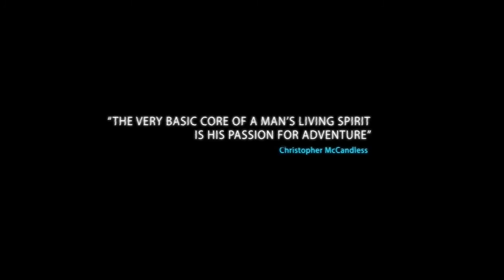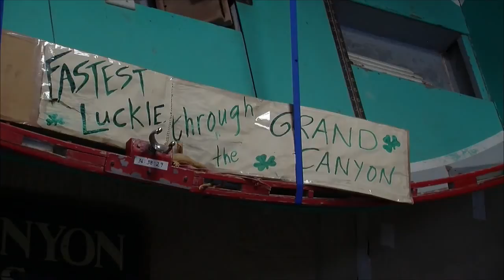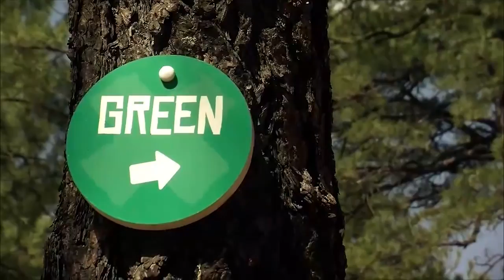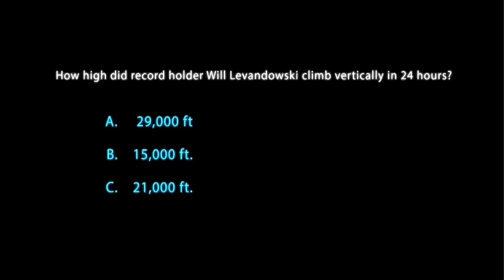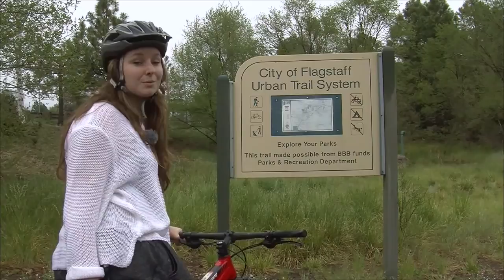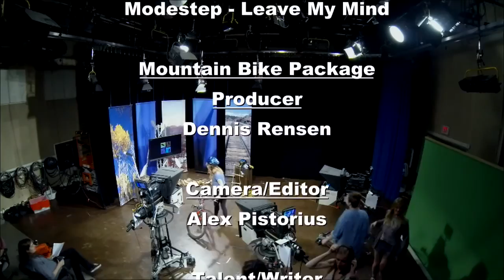Darizona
Darizona is a 20-minute show that focusses on adventurous acitvities in the Northern Arizona area. The show consists of four packages that each cover a particular activity. These packages are all three to five minutes long and tell personal experience stories as well as important information. The show provides more insight into activities in the Northern Arizona area and will therefore be applicable to tourists. Darizona is produced by a group of International Media and Entertainment Management- students from the NHTV University of Applied Sciences in Breda, the Netherlands. The show is the final product of a three-week workshop at the Northern Arizona University in Flagstaff, AZ, United States of America.

White Water Rafting: Sun, mountains, water and adventure. Learn about what it takes to be a part of the ultimate adventure sport out here in northern Arizona: White Water Rafting! Besides hearing about the adrenaline rush and the sense of excitement, you'll also learn about the amount of preparation it takes to head out on the Colorado River with the OARS crew from Flagstaff.
Pleun Martens - Producer
Eleane Kuiper - Writer
Jason Burgess - Camera/Editor
Lies Dijkhuizen - Assistant/Marketing

Rock Climbing: Go on an adventure with Eva van Beurden and our climbing instructor Jeff to explore the most beautiful climbing areas of Northern Arizona. Learn more about the sport that takes you to new levels as one of the most popular activities in the Flagstaff area.
Isabelle de Vries - Producer
Cheryl Shahheidari - Writer/Talent
Dominique van der Harst - Camera/Editor
Kirsten van Kralingen - Assistant

Flagstaff Extreme: Flagstaff extreme adventure course is a series of exciting physical challenge suspended up in trees at various heights, which encourages visitors to test their limits. The course provides an adult course and a children's course, of which the level of difficulty increases per level. You will be escorted by rescue guides and safety patrollers and will be able to sport together during the whole course, which makes Flagstaff Extreme an exciting adventure with safety for the whole family.
Floor Slurink - Producer
Zoe van Duijn - Writer/Talent
Eva van Beurden - Camera/Editor

Mountain biking: When visiting Arizona, the first thing you notice are the mountains that form a beautiful background for daily life. We explored one of the many ways to go down the slopes: mountainbiking. Reporter Sophie van Ijken explored the sport and met up with a local mountain biker, Ryan Wright, to try it out for herself. Want to know how she did it? Check out Darizona
Dennis Rensen - Producer
Sophie van Ijken - Writer/Talent
Alex Pistorius - Camera/Editor
Anouk van Noord - Assistant